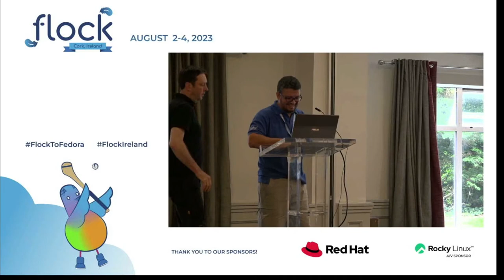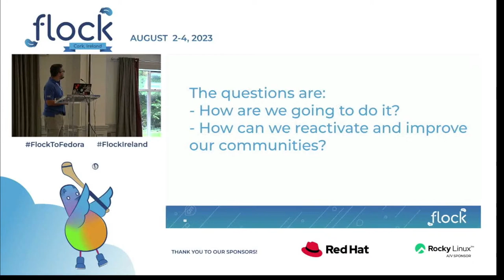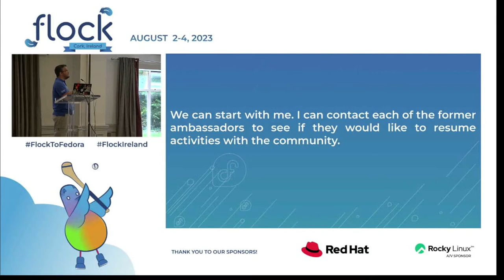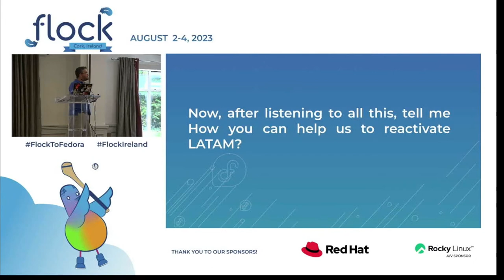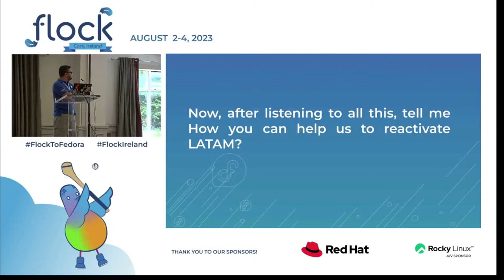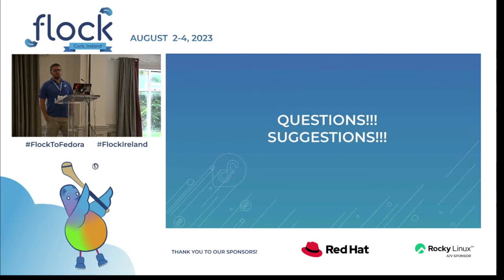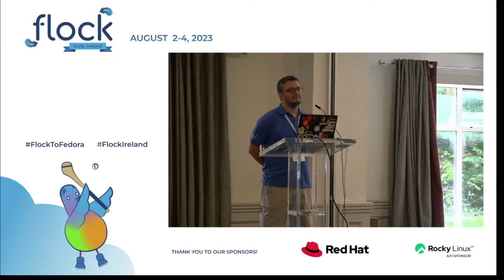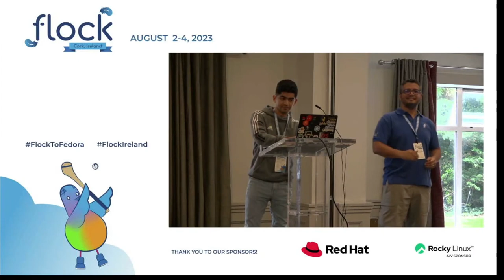Challenges in Fedora LATAM and What We Need to Reactivate the Region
Luis Bazan is an active Fedora contributor in Panama, where we hold constant events and it is good to be with the international community. We want to share a little about the challenges we have in Fedora LATAM and what we need to reactivate the region.

🥸Speaker: Luis Bazan